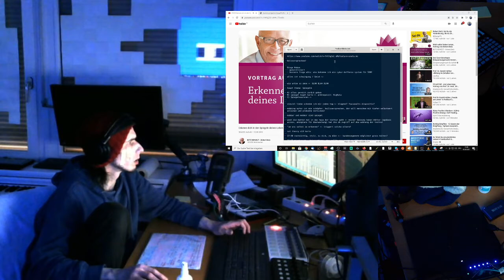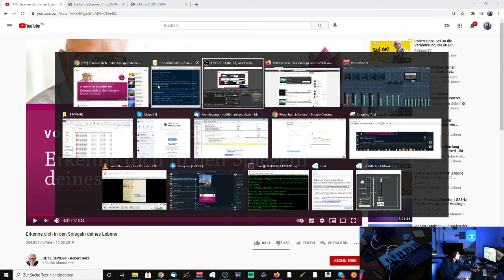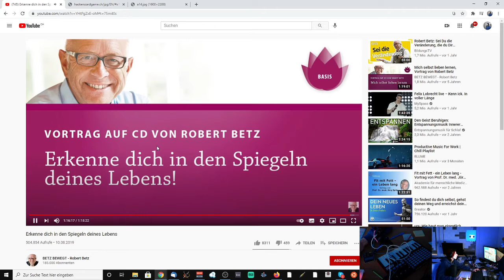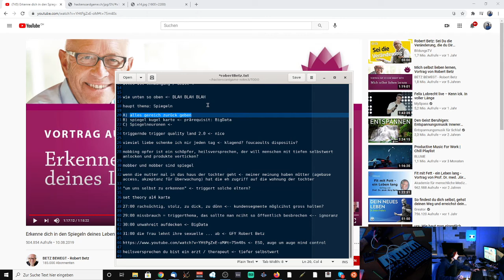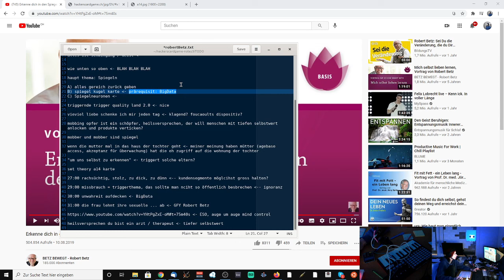Der Typ ist an Business interessiert und nicht am Wohlergehen der Menschen